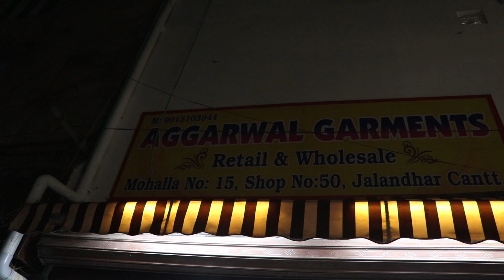Export Surplus Branded Winter Clothe!Sweater, Sweatshirt,Lower!Winter Surplus Warehouse in Jalandhar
Video Title:- Export Surplus Branded Winter Clothe!Sweater, Sweatshirt,Lower!Winter Surplus Warehouse in Jalandhar
 Shop Name -Aggarwal Garments
Address -Street no 22...shop no.50...jalandhar cantt..punjab

Search related to this video--
winter sale in jalandhar,
zara export surplus in mumbai,
how to start export surplus garments business,
levi's jeans price,
levi's new arrival,
levi's t-shirt sale,
when does levi's have sales
levi's 501 jeans men's
levi's 511 men's jeans
allen solly shirts
allen solly t-shirts
allen solly pants
allen solly jeans
wimbledon t-shirts india